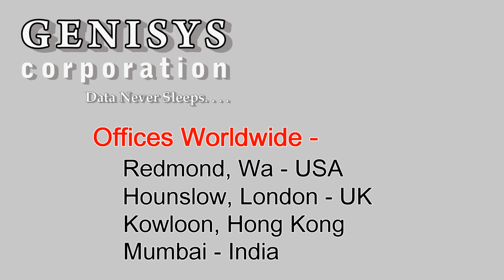GS752TS NETGEAR Smart Switch at Genisys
GS752TS ProSafe L2+
Smart Gigabit Switch
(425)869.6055